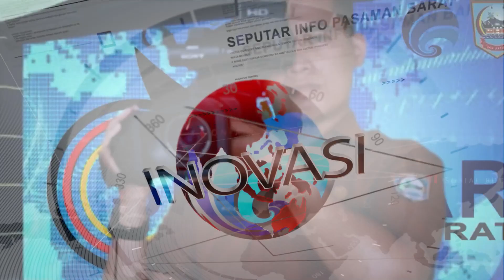Bupati Hamsuardi Apresiasi Wisuda Tahfidz ke-V Pondok Al-Qur'an Istiqomah Nagari Rabi Jonggor